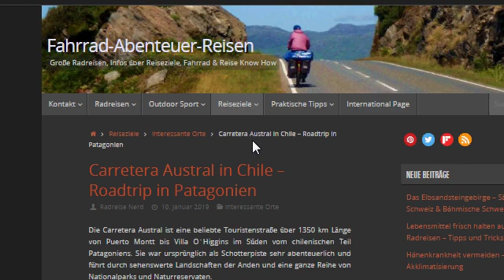Carretera Austral in Chile - Roadtrip in Patagonien